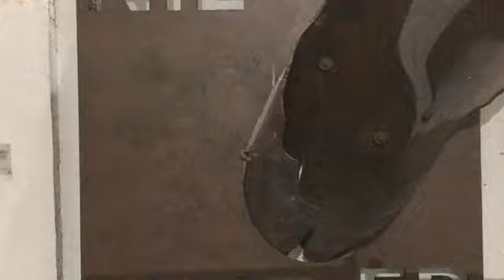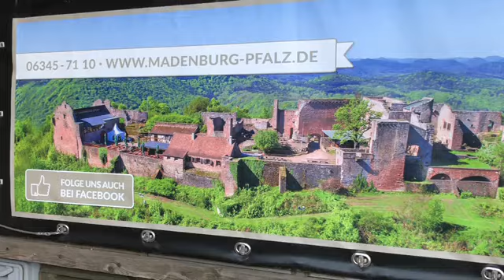Final day holiday and. World War II scene